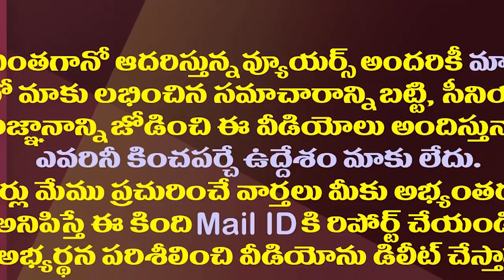నాటి ఎన్టీఆర్ పరిస్థితి నేడు జగన్ కు..ఏమి జరుగుతుందో?| CM YS Jagan Has Some Similarities To NTR